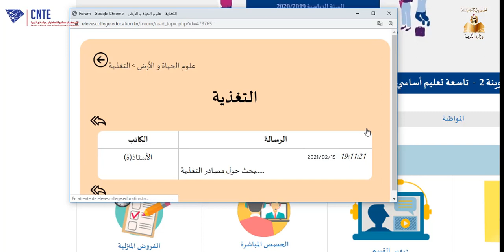فضاء التلميذ للتواصل البيداغوجي عن بعد: منتدى الحوار